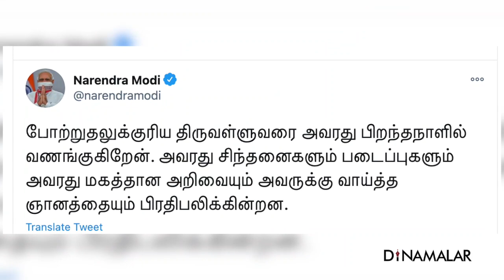செய்தி சுருக்கம் | 1 PM | 15-01-2021 | Short News Round Up | Dinamalar